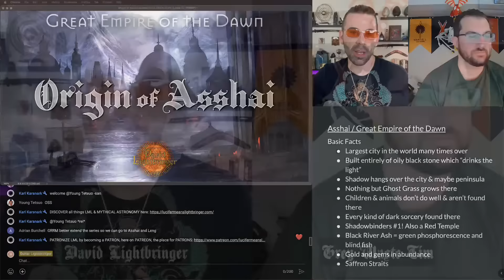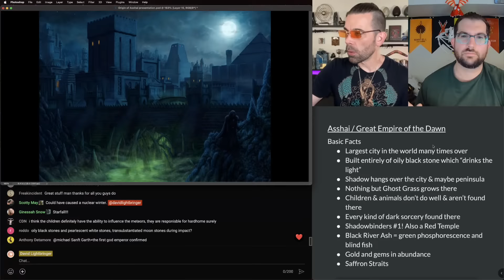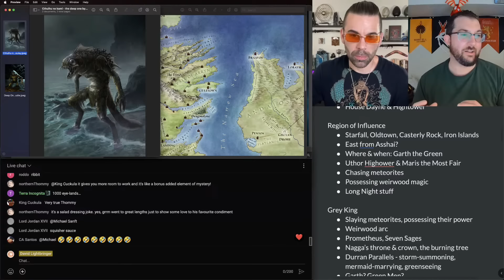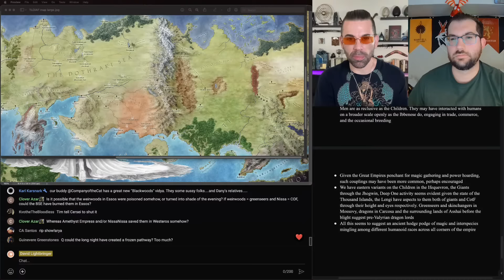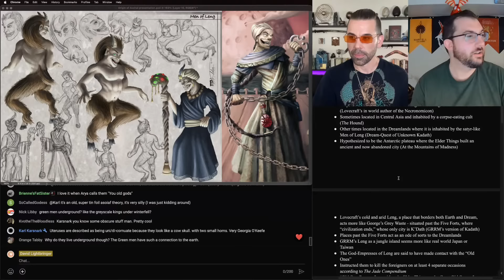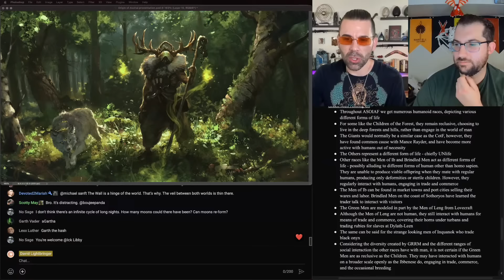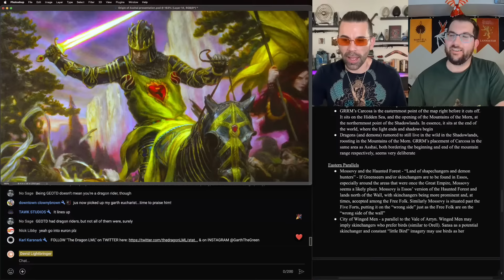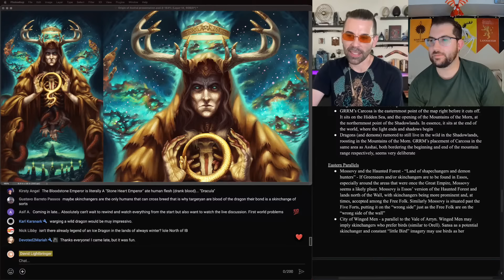Origin of Asshai and Leng - Great Empire of the Dawn - A Song of Ice and Fire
@GreyWasteTimand I will be holding a hardcore world-building workshop to try to determine: the origins of Asshai, the truth of the Old Ones on Leng, what those two things had to do with the Great Empire of the Dawn and settling Westeros, whether the green men came from somewhere else, who the Grey King really is, and what the squishers might have to do with all of this. Wow. I’m going to squeeze Tim’s mind like a sponge, don’t miss it!

title image uses "City of Asshai" by Rene Aigner